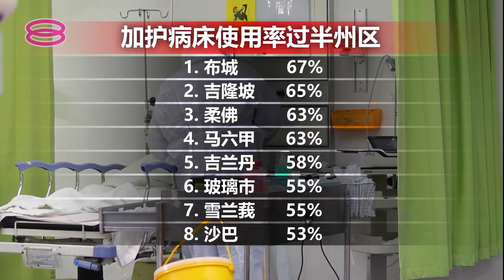昨增25854新冠病例 78死例为今年最高【2022.03.02 八度空间华语新闻】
我国昨天的单日确诊维持在2万宗水平，但相比前天呈现上升趋势，新增2万5千854宗病例。另外，死亡病例也写下今年新高，通报78人病逝，其中34人属于送院前死亡个案。